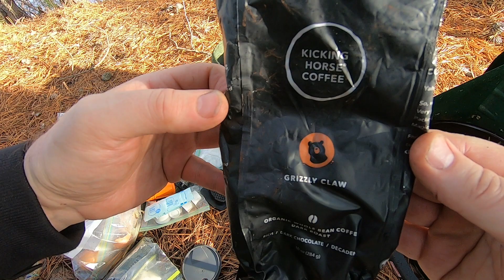Ice Fishing Pickerel/Big Breakfast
I set out on this mild 45 degree day (Superbowl Sunday) fished the afternoon till nearly dark. I had fairly decent action, a handful of flags pop along with some good sized pickerel. I cooked a big breakfast on my Coleman propane stove consisting of eggs, toast, potatoes, mushrooms, onions, English muffin and coffee. I ended the day with a chunk of Taza Sea Salt chocolate and a serene reddish sunset.
Enjoy the outdoors...I'll see you on the next adventure!